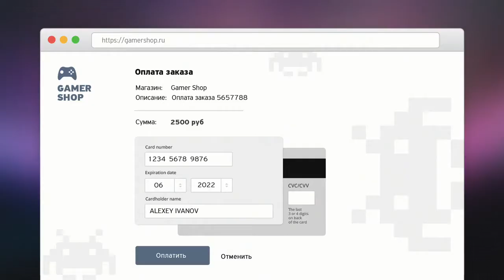Реклама Tinkoff All Games – сын маминой подруги - кэшбэк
Ведущий банк России, «Тинькофф Банк», запустил очередную рекламную кампанию, в рамках которой презентовал серию рекламных роликов про сына маминой подруги с весьма простым, но в то же время очень забавным сюжетом. В серии было представлено три рекламных видеоролика посвященных карте, кэшбэку и бонусам.